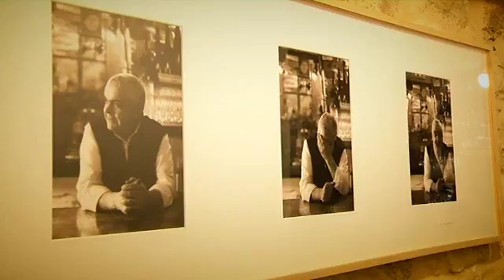Rehabilitar: una tarea difícil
Diferentes normativas, papeleos, prohibiciones...rehabilitar en los cascos históricos no es tarea fácil.